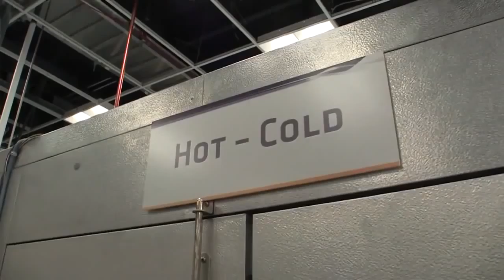GeekBeat Archive A Look at the Chevy Volt Battery Lab